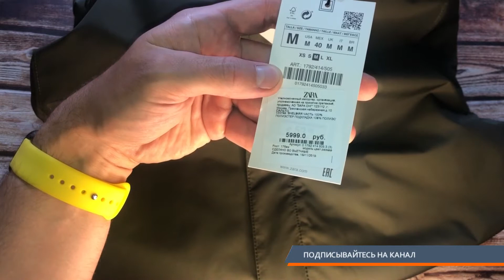Топ парка дождевик ZARA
Топ парка дождевик от Zara за очень бюджетную сумму. Решил делится отзывами  и обзорами на все удачные покупки в интернет магазинах (да и не только), а в друг кому пригодится. Вообщем мой скромный обзор на топовую (по моей версии) парку дождевик от компании Zara за 2500 рублей, которая подойдёт на лето, осень и весну. Выполнена из влагоотталкивающего полиэстера. Ну вообщем смотрите друзья мой скромный отзыв на парку дождевик и если ты ищешь годный дождевик рекомендую присмотреться к данному варианту.

Таймкод (главы):

Стоимость и особенности
Внешний вид
Фурнитура и продуманность
Итог

НАДЕЮСЬ ВИДЕО ВАМ ПОНРАВИЛОСЬ!!!